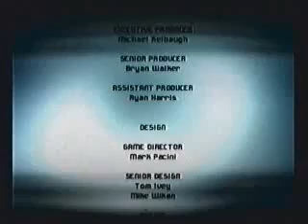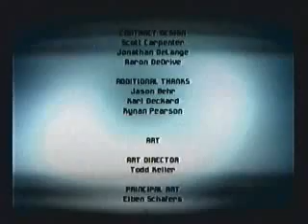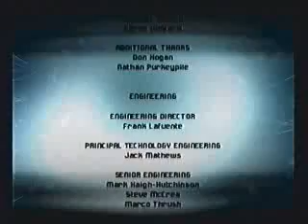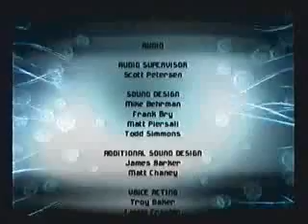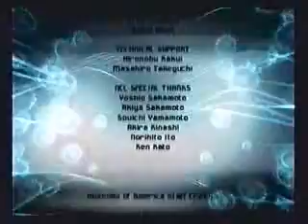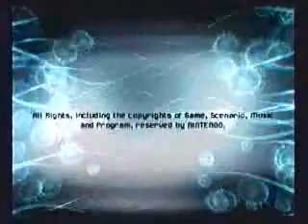Metroid Prime 3 100% ENDING 'o'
final ending